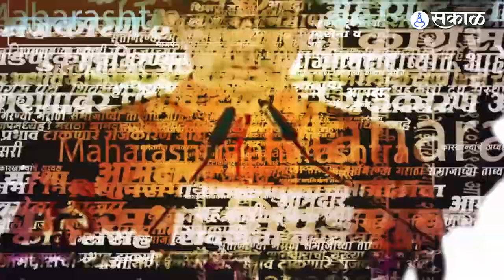Hirendra Thakur यांना संताप अनावर, भरसभेत कमिशनरला धमकी | Video Viral | Bahujan vikas aghadi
बहूजन विकास आघाडीचे आमदार हितेंद्र ठाकूर यांनी भरसभेत कमिश्नरला धमकावल्याचा व्हिडीओ सोशल मिडीयाव व्हायरल झाला आहे.
AP, YL_0823